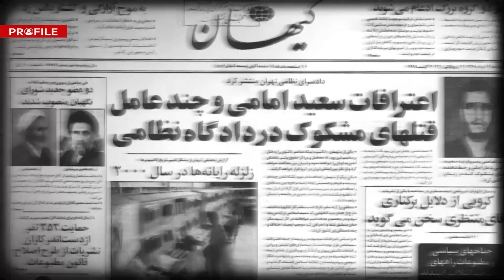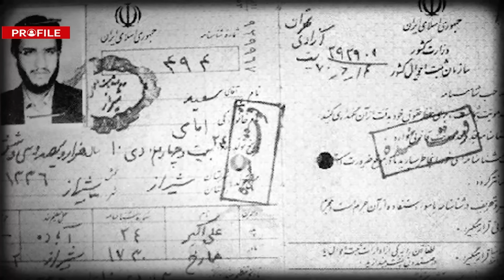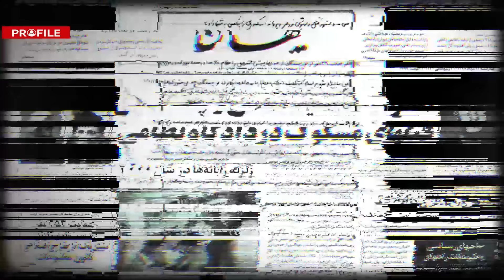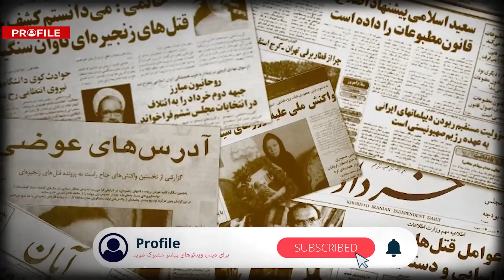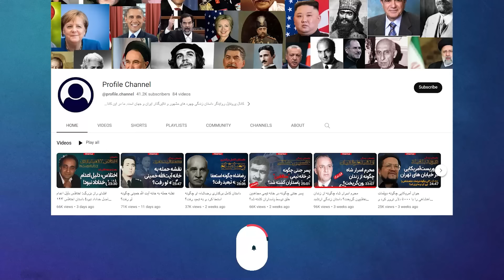رازگشایی از مرگ مشکوک احمد خمینی؛ آیا مخزن اسرار نظام توسط سعید امامی کشته شد؟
شامگاه ۲۵ اسفند ۱۳۷۳ هنوز پزشکان لوله های اکسیژن را از بدن سیداحمد خمینی جدا نکرده بودند که شایعات درباره مرگ مشکوک فرزند بنیانگذار جمهوری اسلامی دهان به دهان در جریان بود.
احمد خمینی که بعد از درگذشت پدرش از سیاست کناره گرفته و به یکی از منتقدان حکومت تبدیل شده بود در دوسال پایانی عمرش به حالت قهر از تهران خارج شده و اغلب اوقات در خانه ای روستایی در بیابانهای اطراف قم ساکن شده بود.
خمینی 49 ساله وقتی در آخرین روزهای زمستان 73 درگذشت بسیاری از ایرانیان طبیعی بودن مرگ او را باور نکردند. از نظر آنها مرگ پسر آیت الله خمینی مشکوک و رازآلود بود.
5سال بعد که به نقل از رئیس سازمان قضایی نیروهای مسلح ایران گفته شد سعید امامی معاون سابق وزارت اطلاعات به قتل احمد خمینی اعتراف کرده، ماجرا ابعاد تازه ای یافت.
ما در این ویدیو داستان زندگی احمد خمینی رئیس دفتر بنیانگذار جمهوری اسلامی را برایتان روایت می کنیم. مردی که با گذشت سه دهه همچنان حرف و حدیثها درباره مرگ ناگهانی او ادامه دارد.